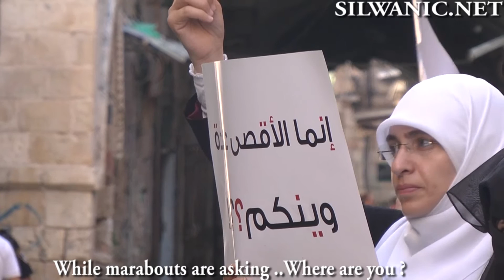نساء مبعدات عن الأقصى - القائمة السوداء